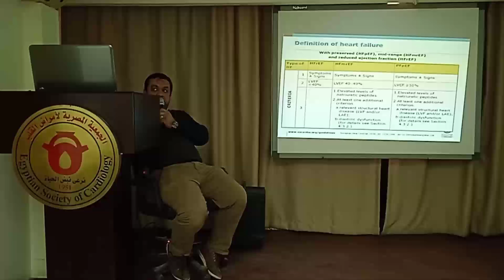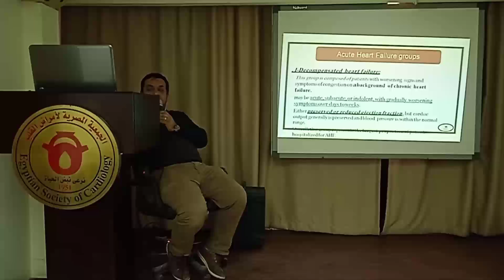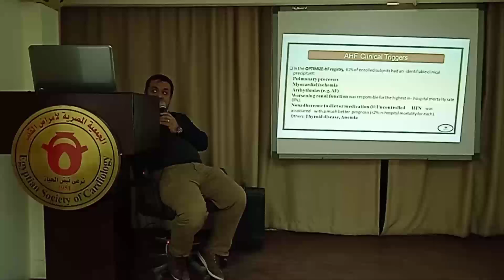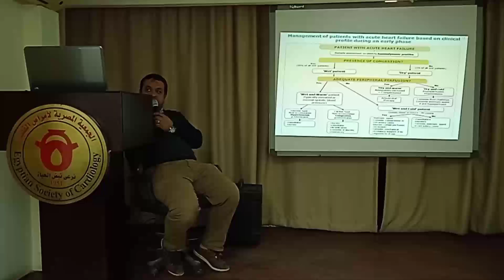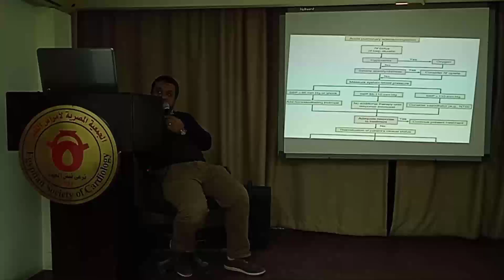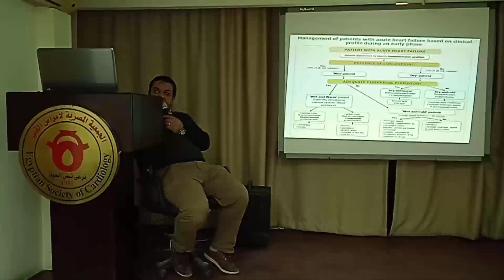Presession Acute Heart Failure; Professor Amr Hanafy